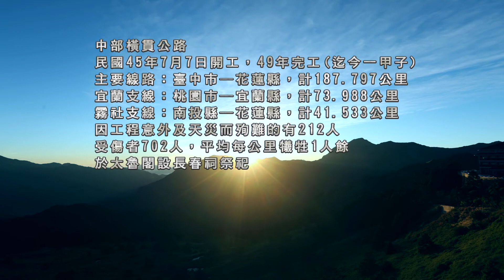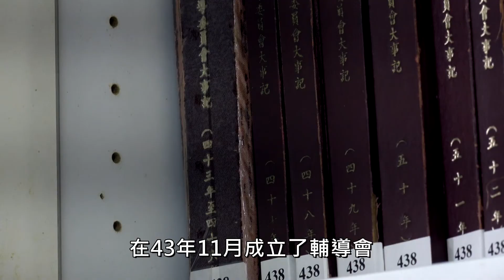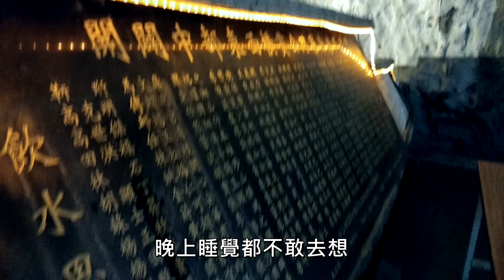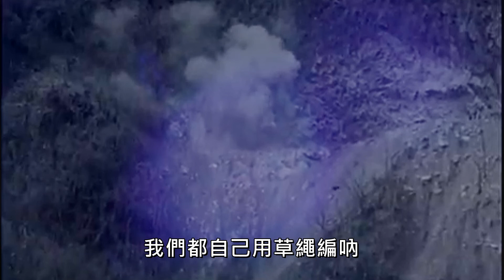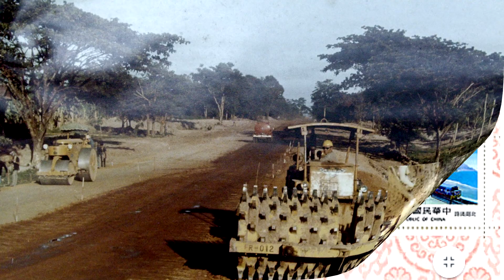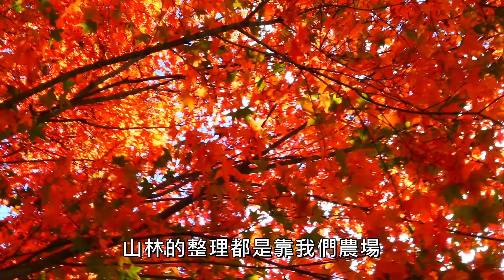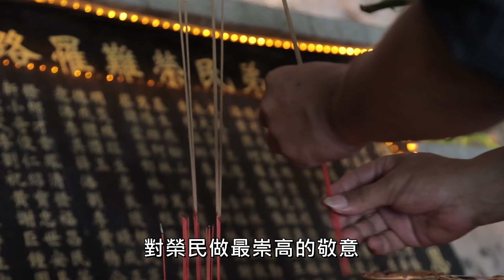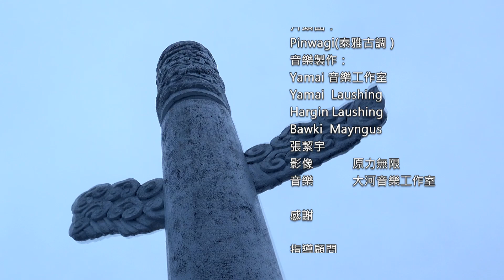微電影-築路英雄 | 透過榮民系列微電影，讓社會大眾更認識一生以職業為榮的退役英雄們​。｜影片提供：國防部 | 影片拍攝：財團法人榮民榮眷基金會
微電影-築路英雄
透過榮民系列微電影，讓社會大眾更認識一生以職業為榮的退役英雄們​。
在各崗位上保家衛國的國軍英雄，卸下軍職後，開墾國土、參與十大建設，選擇把整個社會當作親人來照顧，將榮民善行義舉擴傳。

影片拍攝：財團法人榮民榮眷基金會